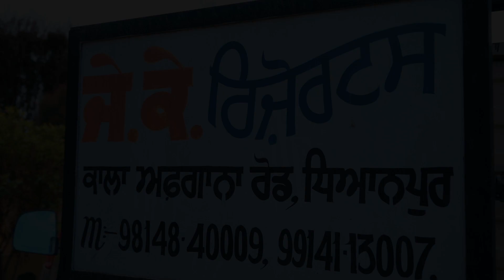Wedding Highlightes Manpreet Weds Simranpreet..........Navneet Art Studio.......8427001419